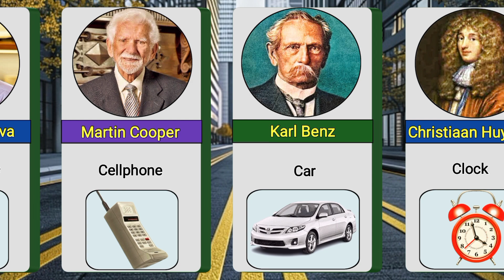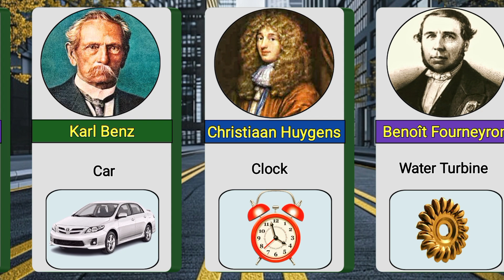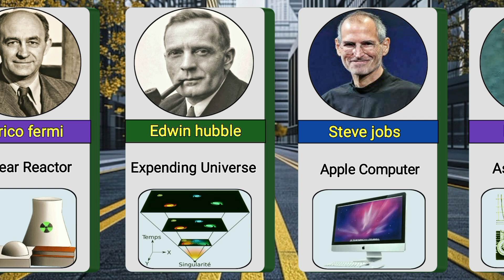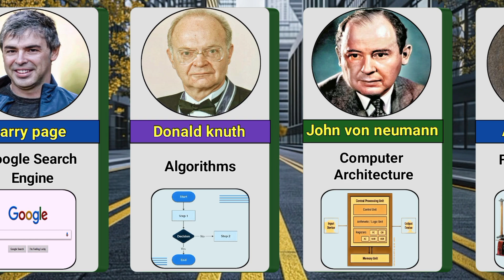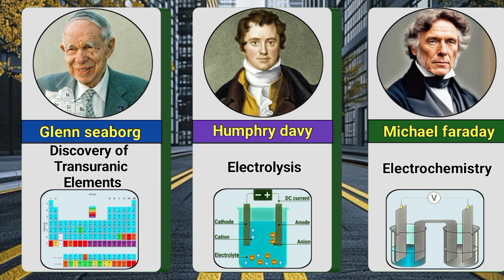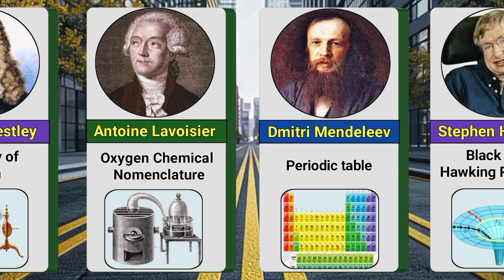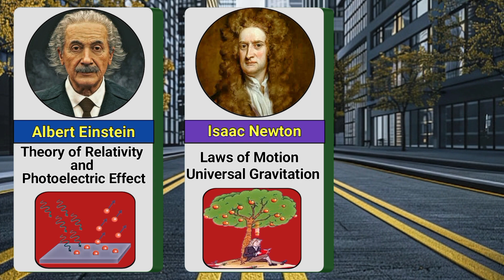Famous Genius Scientists and Their Inventions | Old and New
In this video, we dive into the lives and groundbreaking contributions of some of the most famous scientists in history. From the revolutionary discoveries of Albert Einstein to the life-changing inventions of Nikola Tesla, we explore how these brilliant minds shaped the world we live in today. Join us as we discuss their inventions, their impact on society, and the legacy they left behind. Whether you’re a science enthusiast or just curious about history’s greatest innovators, this video will offer fascinating insights into the incredible achievements of these legendary figures.